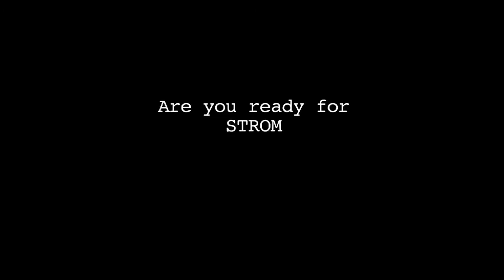Giving Voice (Kristin Linklater) - Clip 4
Excerpt from
GIVING VOICE
Kristin Linklater, 16 Actors and 7 Tales from Ovid

Worldvideoproduction 2008
Directed by Alessandro Fabrizi
Edited by Barbara Galli
Original Music by Gianluca Misiti

THE STROMBOLI PROJECT

"The Stromboli Project" is comprised of summer workshops held annually in Stromboli, Italy. Each workshop is carefully designed for distinct participants and dedicated to a specific focus. The program is committed to Research, Education & Production and intends to explore and hone connections between the text, the Linklater Voice Technique, the participants, and Stromboli's magnificent landscape. The process is dedicated to communicating the universal power of stories and natural elements through film and theatrical performances.